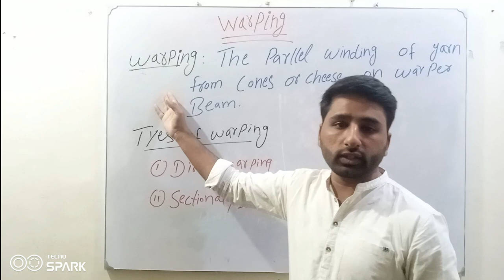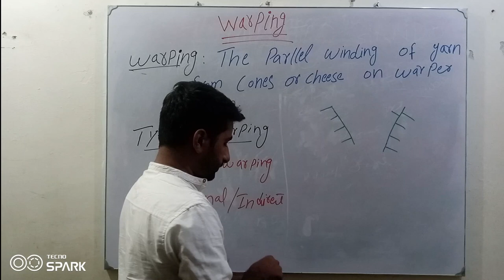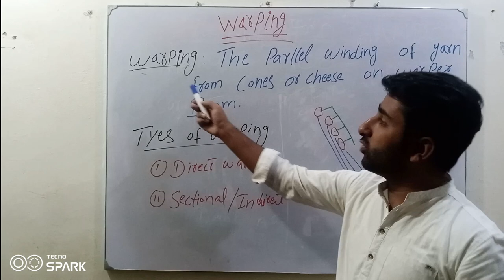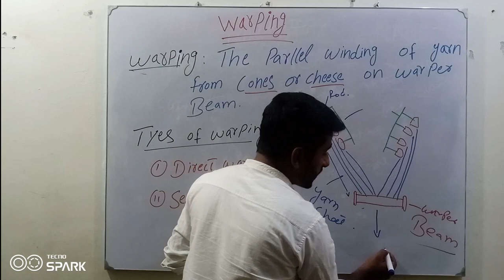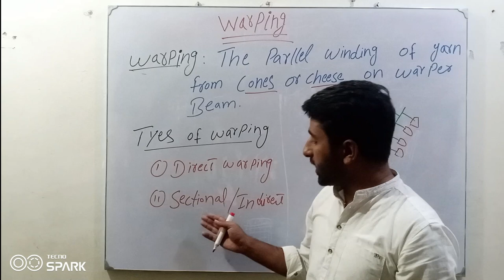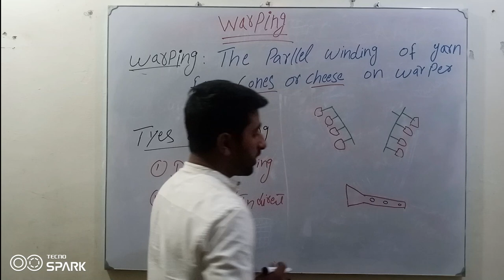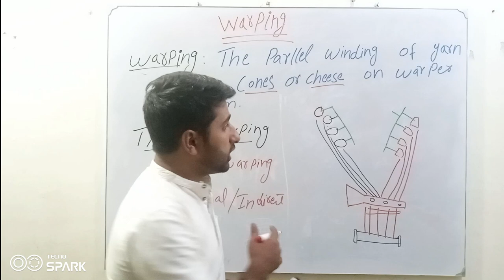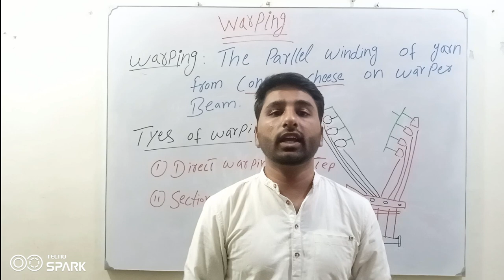Warping process in Textile | Direct /Sectional or Indirect warping | Textile Ride |Urdu/Hindi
Hello Friends
Welcome to "Textile Ride"
Topic: Warping process in Textile | Direct warping | Sectional or Indirect warping | Urdu/Hindi

In this video I discussed the warping process their components, reason about why we use the warping process and which benefits achieved.
Warping:
                The parallel winding of yarn from cones or cheese on warper beam.
Basically its one step or two step mechanism
Its use for single color fabric or multiple color fabric
its use for simple process
their components are creel, creel rode, cones or cheese, warper beam.
Now as the cone is hold on creel rode and the yarn unwind from it and then move all the ends or yarns from cone to ward beam in the form of parallel sheet and wind on warper beam.
It classified into two types:
1. Direct warping:
                              The warping which is one step mechanism. the yarn is unwind from the cones and wind on warper beam so its one step mechanism and use for single color fabric. its very simple mechanism.
2. Indirect or sectional warping:
                             The warping is two step mechanism. the yarn is unwind from the cones and wind parallel form on the drum between creel and warper beam now first to wind all the color yarn on that drum turn by turn and than when all yarn wind on drum to make different color same parallel sheet so then unwind all the yarn from drum and wind on warper beam for to move in sizing process.

Importance of warping process:
The warping process is very important because single cone move to sizing or weaving is more expensive and time, labor consuming , But the warping process don't required and make the next process easier.